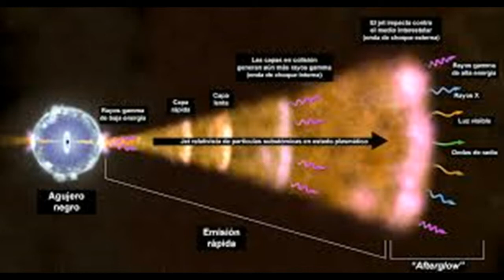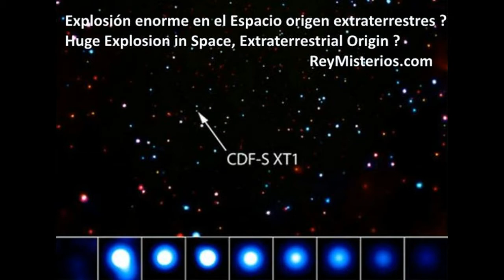Extraterrestres podrían estar mandando señales en las explosiones de rayos gamma, según astrónomo.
Un astrónomo cree que seres extraterrestres podrían estar mandando mensajes codificados a la tierra a través de los rayos gamma de las explosiones estelares, y el planeta estaría recibiendo mucha información dentro de estas radiaciones.